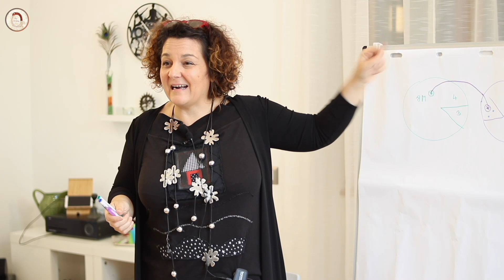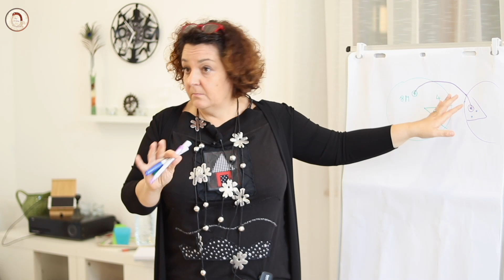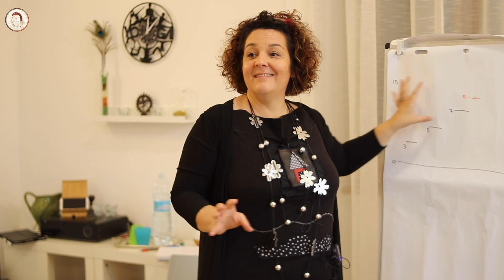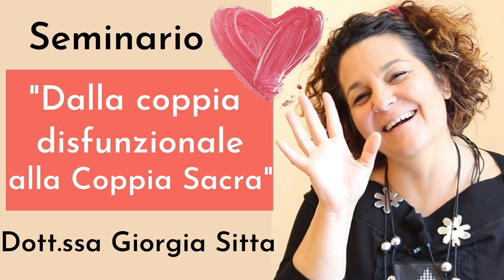Dalla Coppia Disfunzionale alla Coppia Sacra - Giorgia Sitta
(scaricabile e visibile in streaminig senza limite dopo l'acquisto) Durata Video 5 ore 29 minuti
INNAMORAMENTO E COPPIA SACRA
"La relazione con l'altro è il nostro modo per uscire fuori da noi e portare in comunione ciò che siamo. Affinché le nostre relazioni siano sane dobbiamo comprendere l’importanza di essere degli individui consapevoli, di saper riconoscere la propria ombra nei comportamenti altrui, di imparare a mettersi in gioco con la comunicazione del cuore.”

Il processo che bisogna compiere è il “vero innamoramento”, dall'amore proiettivo all'amore vero.
In questo seminario affronteremo i seguenti punti:
-Quali sono le paure più grandi nelle relazioni?
-Quali sono i blocchi che non permettono di vivere in coppia?
-Quali sono le “resistenze” che bloccano la condivisione profonda con le altre persone?
-Cos'è l'innamoramento? Cos'è l'amore vero?
- Il “riconoscimento”
- Accettazione totale dell'altro (e di sé)
- Lo strumento della meraviglia
- Le ferite
- Il vero innamoramento